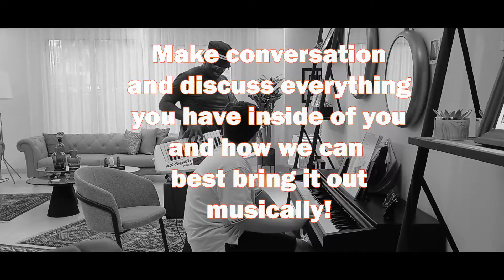Pragmatic Classes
How to just merely play music you feel you want to play